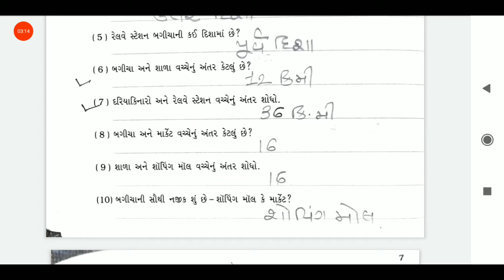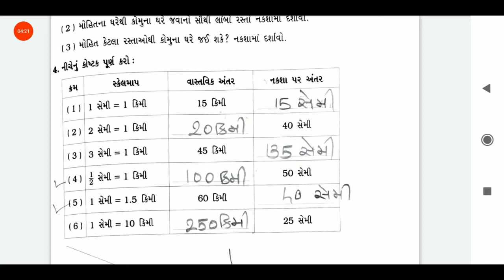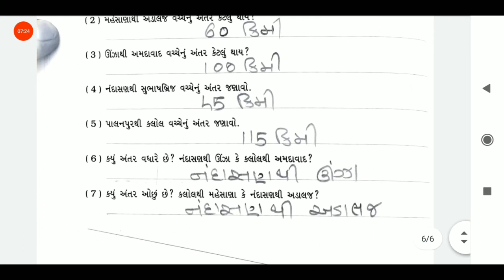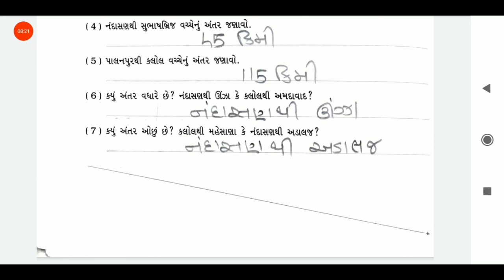19/03/2021, ધોરણ-5, ગણિત